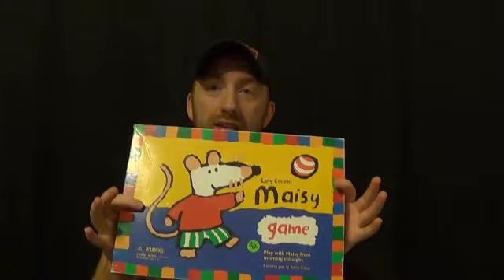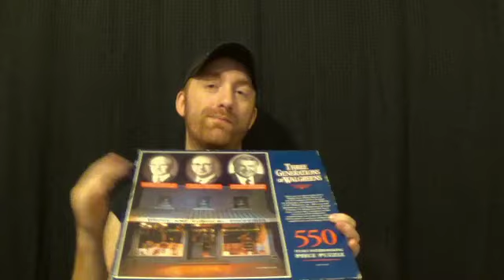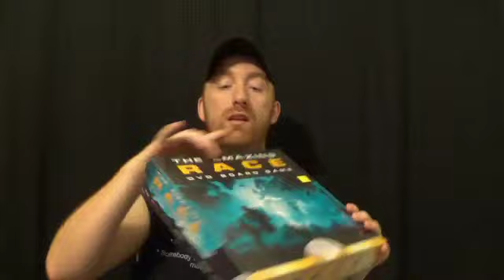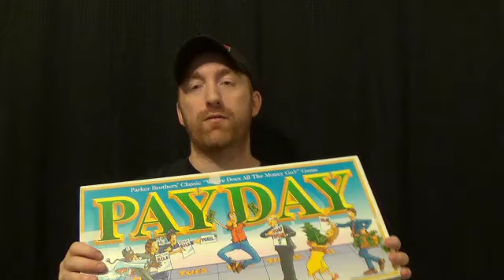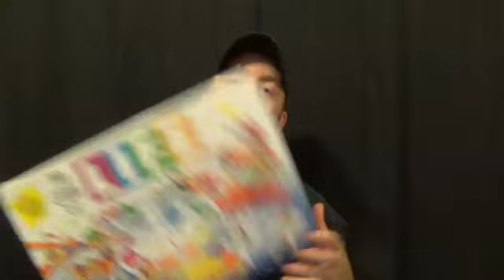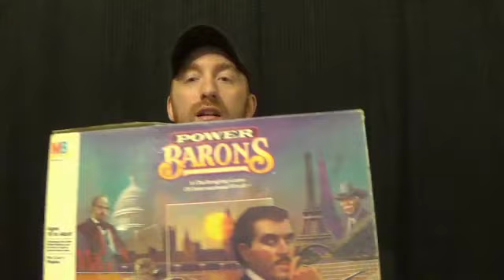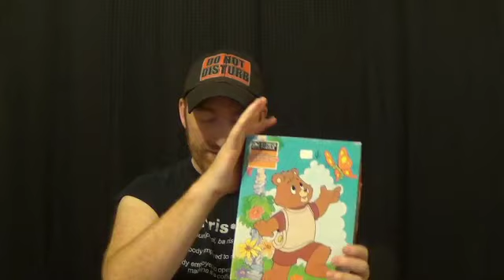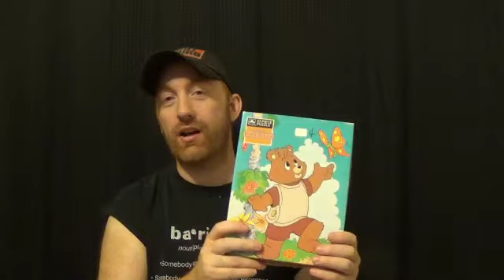What I found at the Good Will today!!! (Thrift Store Haul and ROI)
Just a quick video to show you what I found at the local thrift stores today and how my return on investment looked after the fact.  Ultimately, I came in at about 108% ROI (return on investment) but there is more to that story because if you look at it, I am also making money off this video, also this video acts as an advertisement for my website which brings in more money, so at that point it becomes harder to judge the ROI because I used a little outside the box thinking and utilized other avenues to hedge my bets so to speak when it came to how productive my day and haul was.